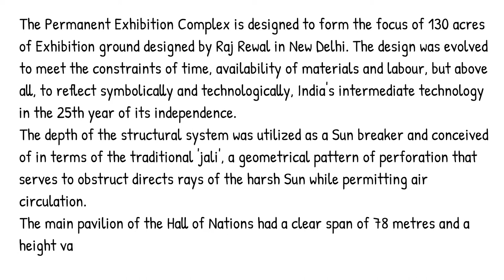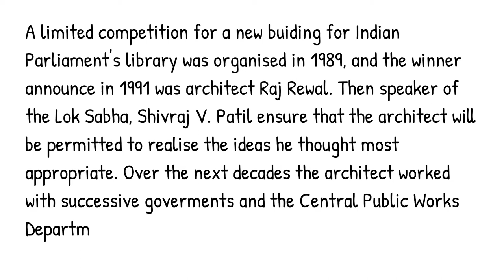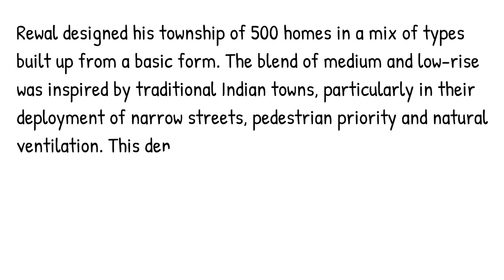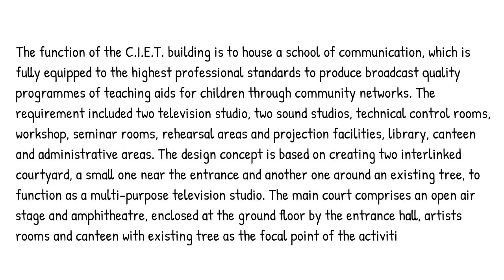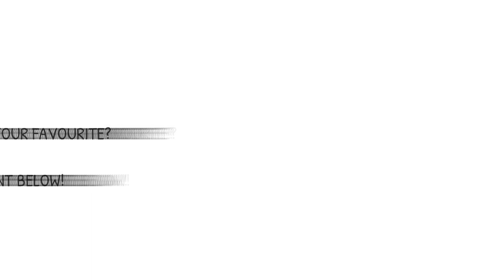NATA 2021 Online Course - Important Personalities ft. RAJ REWAL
Available Nata 2021 Crash Courses:
1. Assignments and Mocktests
2. Self-Study Crash Course
3. Live Crash Course